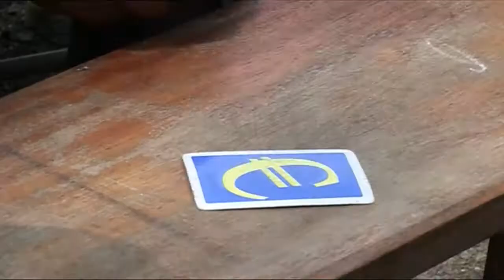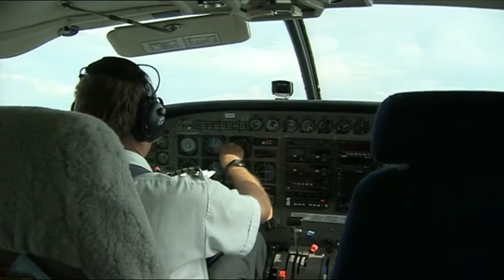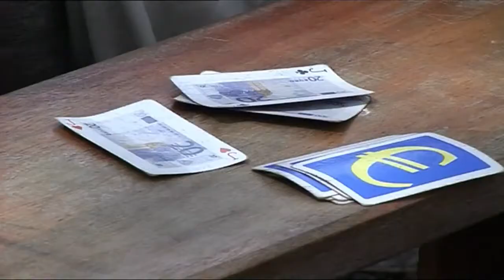Martin Bell - BBC Newsnight - Darfur, exploring the conflict, 2005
Newsnight: DRC Martin Bell - UNICEF Humanitarian Ambassador. 25 April 2006. Produced, directed & filmed by Ian O'Reilly. Edited by Amanda Gunn. This material is copyright of the BBC, it.

Our World: Afghanistan 2007. Martin Bell - UNICEF Humanitarian Ambassador January 2007. Produced, directed & directed by Ian O'Reilly. Edited by Amanda Gunn. This material is BBC copyright,..